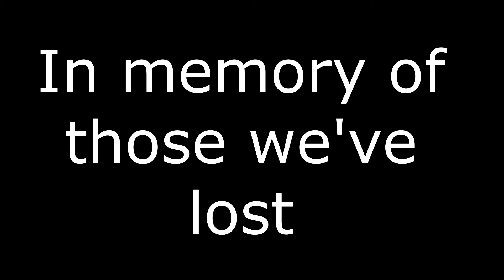Judgement Day...!!! Pokémon Insurgence Randomized Nuzlocke FINALE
This is it. THE FINAL BATTLE!!
Everything has been building up to this moment: The Gym battles, the Cults, friends gained & lost...

Now only the Elite 4 and Champion stand against us: We either defeat them all & reign as the new Champion, or we lose everything in this epic conclusion!!!